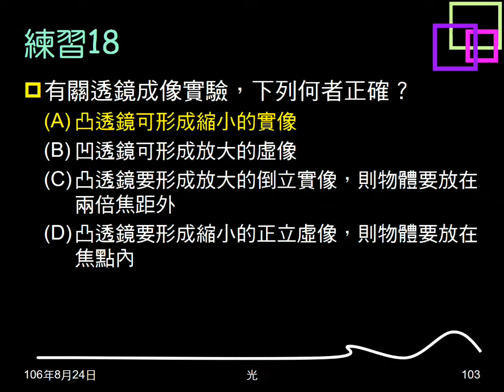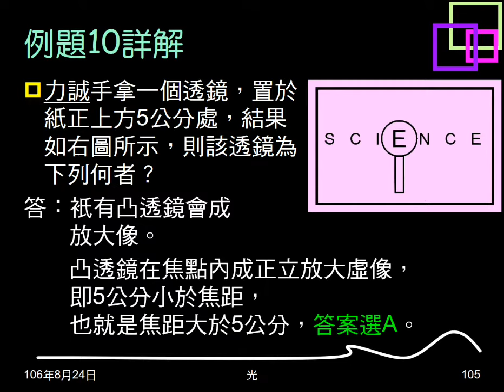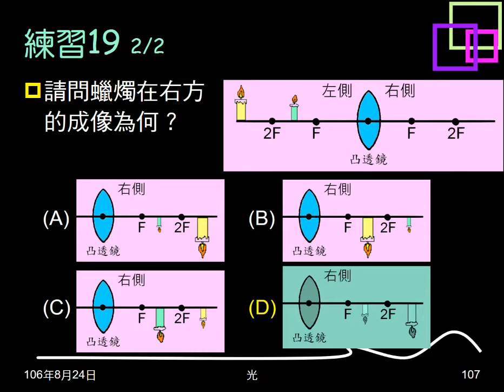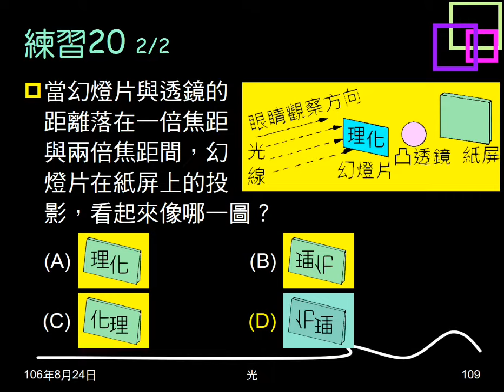106學年複習光18：例題10；練習19、20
例題10給物距及透鏡成像圖示，問透鏡為何？練習19圖示兩隻蠟燭位置，問成像。練習20物在凸透鏡焦點及兩倍焦距間，以圖示問成像。